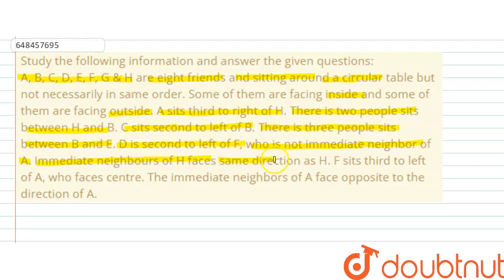Study the following information and answer the given questions:A, B, C, D, E, F, G & H are eight...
Study the following information and answer the given questions:A, B, C, D, E, F, G & H are eight friends and sitting around a circular table but not necessarily in same order. Some of them are facing inside and some of them are facing outside. A sits third to right of H. There is two people sits between H and B. C sits second to left of B. There is three people sits between B and E. D is second to left of F, who is not immediate neighbor of A. Immediate neighbours of H faces same direction as H. F sits third to left of A, who faces centre. The immediate neighbors of A face opposite to the direction of A.Who is facing inside?
Class: 14
Subject: REASONING
Chapter: CIRCULAR SEATING ARRANGEMENT
Board:GOVT

👉 Have Any Query? Ask Us.